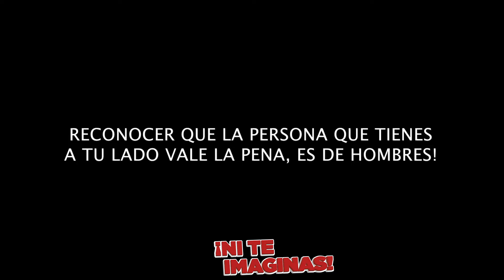Suegro le hace la vida IMPOSIBLE a su yerno | Ni te Imaginas